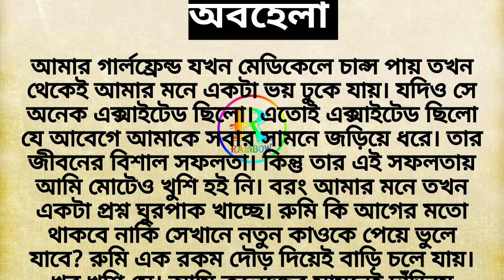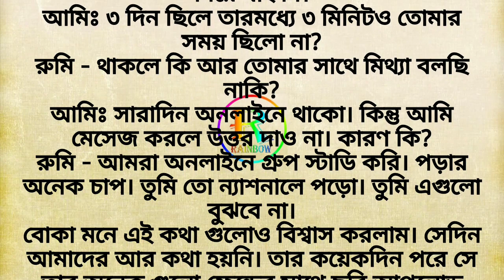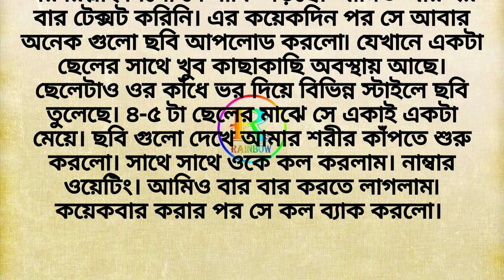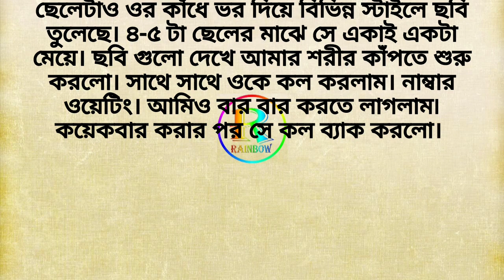অবহেলা। Bengali Short Story। Lessonable Story। বাংলা গল্প। Moral Story। Sad Story।